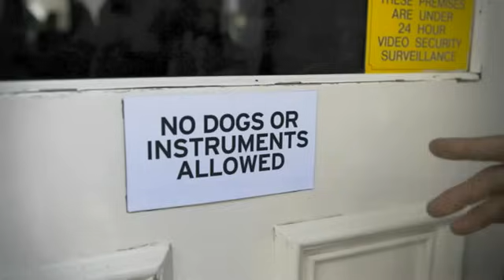Gyroscope - Baby, I’m Gettin’ Better (Official Video)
Buy, Download or Stream Baby, I'm Gettin Better taken from the album Cohesion by Gyroscope

Lyrics:
I swear I've drunk enough for both of us tonight
But I'll buy another round before it's closing time
'Cause I know, oh, oh, baby, I'm getting better
And you know, oh, oh, that maybe I'm feeling better
And if I leave this shitty pub without a trace
My brand of cigarettes will lead you to my place
So who knows, oh, oh, maybe I'm feeling better
And you know, oh, oh, baby, I'm getting better

And I feel alive with you
Baby, I'm getting better

I think I've seen enough to keep my big mouth shut
Before you can call me a man
How many songs does it take to understand?

It's nothing to do with the weather
Now, baby, I'm getting better
Don't look so down oh down oh
So maybe I'm feeling better
Now I dream that I'm with you
Baby, I'm getting there

Music video by Gyroscope performing Baby, I'm Gettin' Better. (C) 2010 Universal Music Australia Pty Ltd."